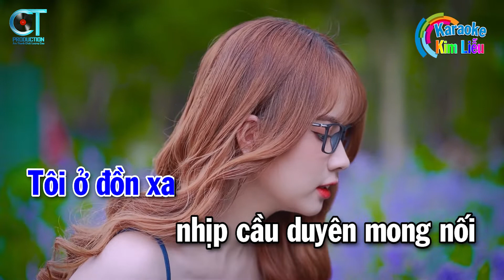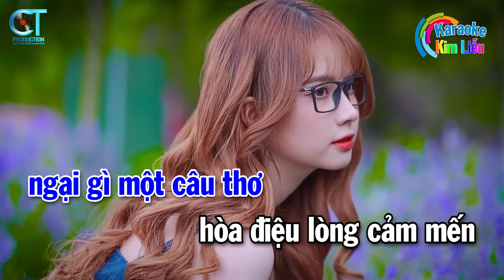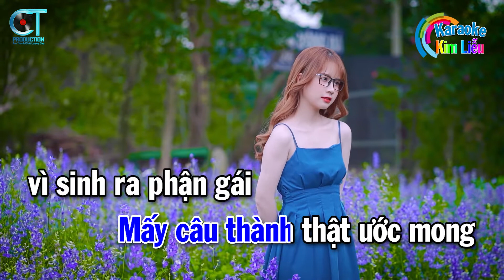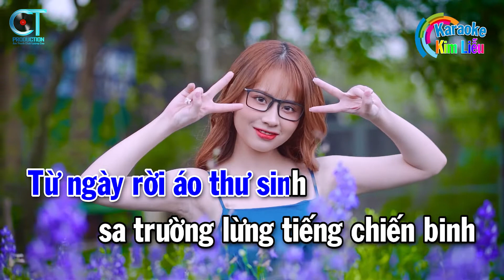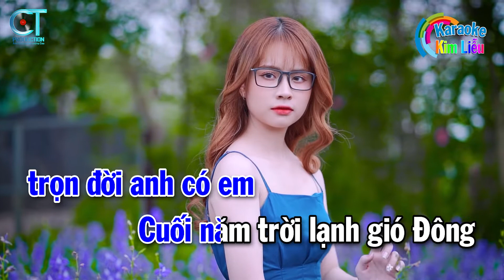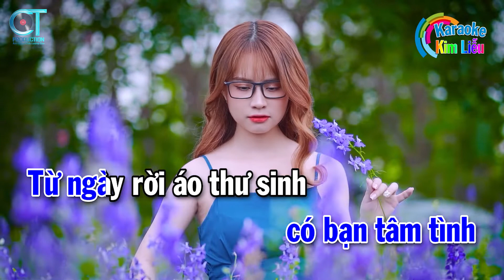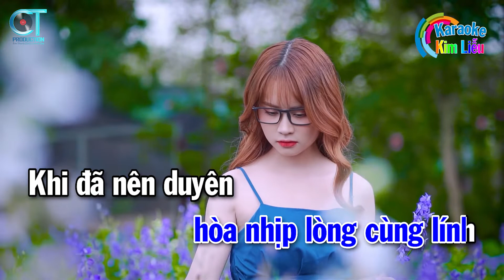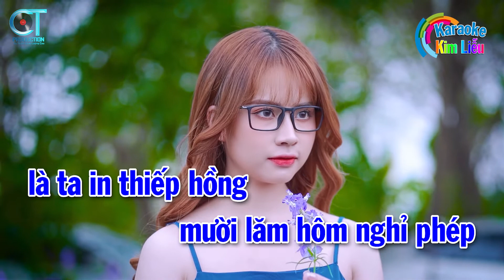Karaoke Nhịp Cầu Tri Âm Tone Nam Nhạc Trữ Tình Hay